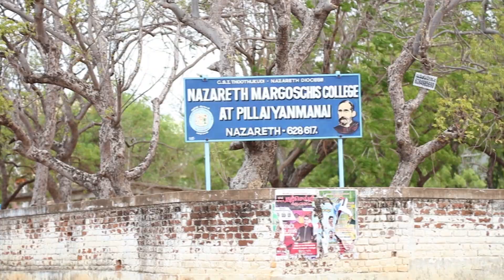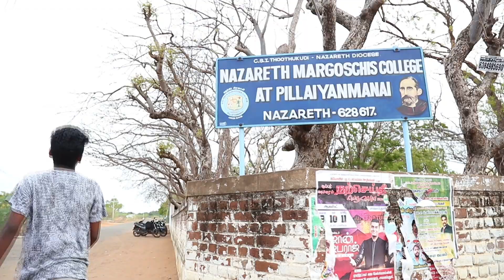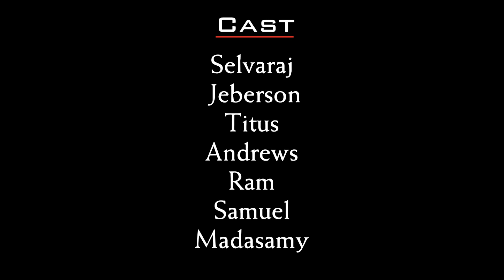3 Peru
"KIDOZ PRESENTS"

It was not done by us (Kidoz)
It was done by our friends.
A True Story ## I Am Strong, My Rock Solid Is My Teacher##

Direction: Jeberson
Cinematography: David